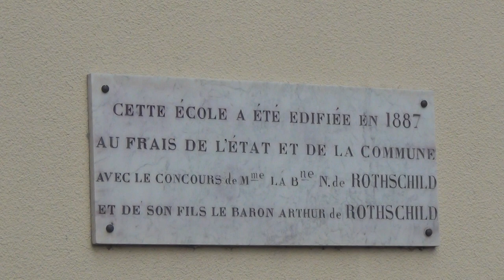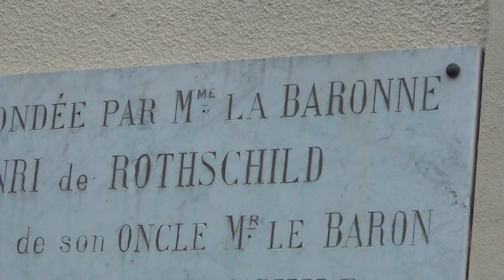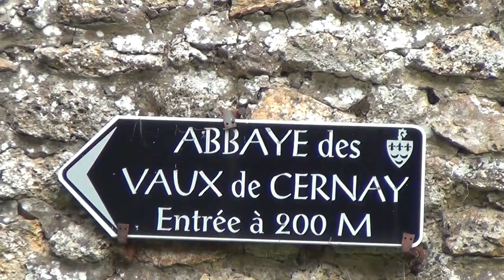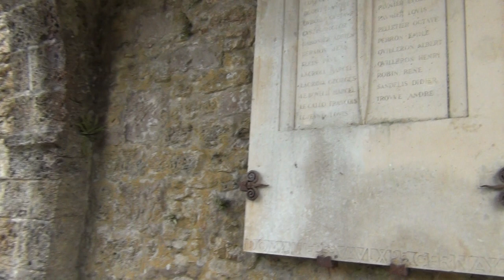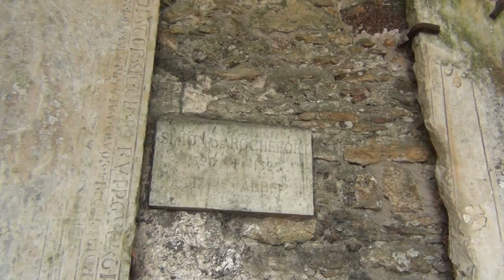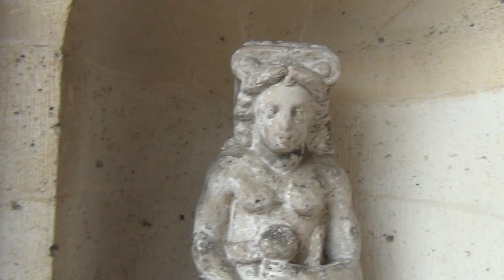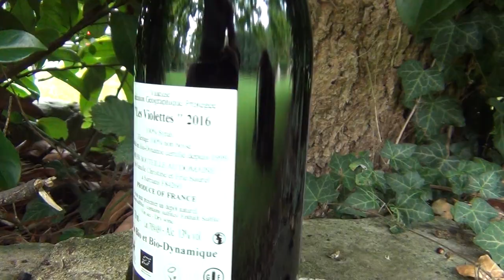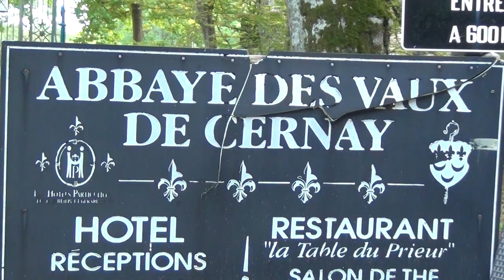Creepy Rothschild Castle with Satanic Symbols in Elite Rambouillet Forest France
RAMBOUILLET IS THE CORE OF THE FRENCH ELITE, WHERE KINGS AND QUEENS LIVED AND THE FIRST G6 CONFERENCE IN HISTORY WAS HELD IN THE RAMBOUILLET CASTLE.
User Kraljevina Bosna   commented:  The 3 crescent moons is Ottoman symbolism and lilies are also medieval Bosnian coat of arms. So those two together are commonly used as the flag and symbol of the Bosniaks. Very strange that it shows up here I thought it was only Bosniaks.

The three crescent moons signify, that the enemy operates in the dark under a little bit of moon shine, so they can see just enough for themselves, and three times because they managed to have the Eves amongst us lie to their fathers, their husbands and their sons in this conspiracy with Pharaoh's Nobility initiated through the Ius Primae Noctis, as demons have enter to some kind of body opening!